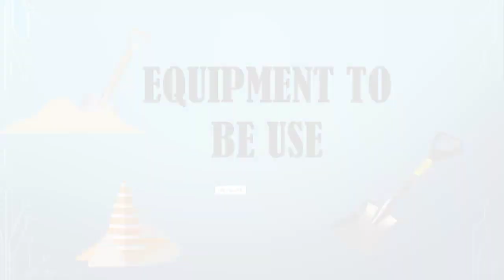Proper Use of Shovel || TLE 1 || Cyren Rose Tagra